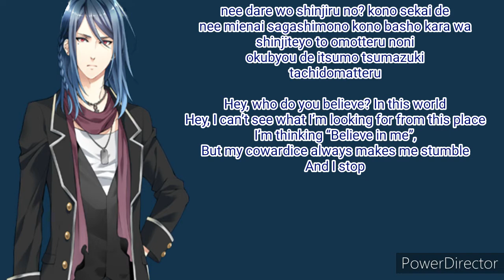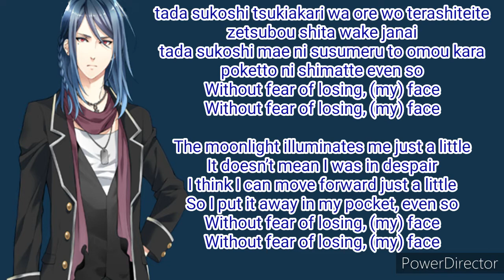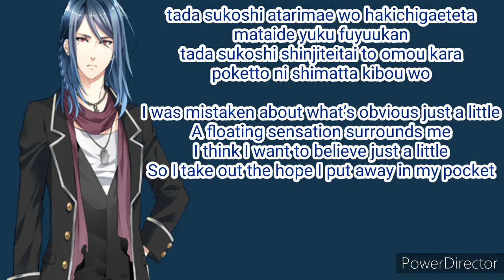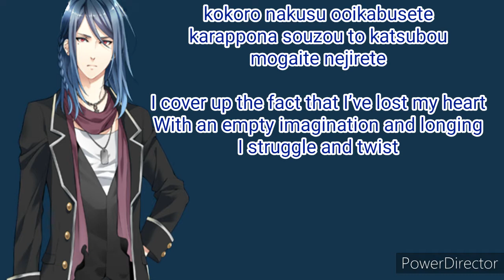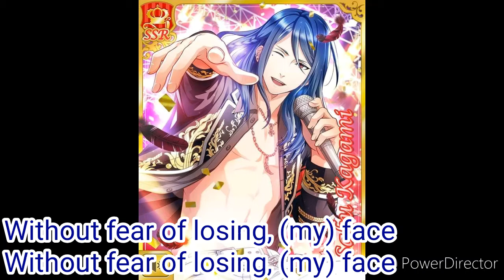callin eng and romiji lyrics